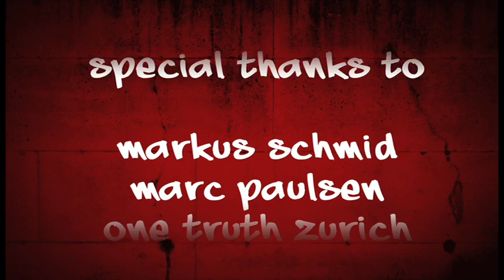Graffiti Tv Doku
Realisation: D Zweifel

Die Reportage zeigt Graffiti-Sprayer welche durch viel Übung ihr Handwerk so professionalisiert haben dass sie sogar Sprühflächen von der Stadt zur Verfügung gestellt kriegen. Der Aufstieg vom illegalen Graffiti-Sprayen zum professionellen „Kunstsprayen" wollen wir in verschiedenen Interviews und anhand von Live- „Spray-Acts" darstellen und zeigen, wie schwer es ist als Sprayer so gut zu werden, dass man seine Arbeit auch verkaufen kann.